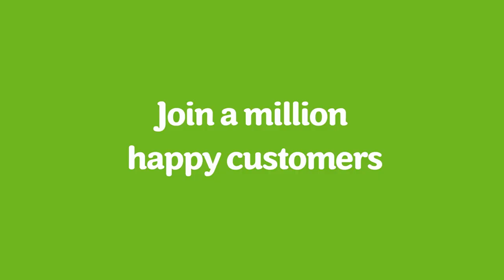Tom's cooker is broken - Join Million happy customers | Christmas Tv ad | ao.com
Watch this video and find out how Tom solved his broken cooker on Christmas Eve! With all the family coming round for dinner, Tom visited ao.com and ordered a brand new cooker with next day delivery. Christmas saved!